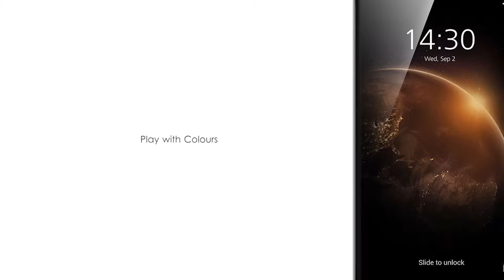Huawei GX 8 | 1080x1920 Pixels | 3 GB RAM | 3000mAh Battery | Huawei GX 8 Reviews | New Features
NETWORK Technology
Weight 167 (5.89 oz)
Multitouch Yes
PLATFORM OS Android OS, v5.1 (Lollipop), planned upgrade to v6.0 (Marshmallow)
32 GB, 3 GB RAM
CAMERA Primary 13 MP, f/2.0, 28mm, autofocus, OIS, dual-LED (dual tone) flash, check quality
Secondary 5 MP, f/2.4, 22mm
SOUND Alert types Vibration; MP3, WAV ringtones
Loudspeaker Yes
3.5mm jack Yes
NFC Yes
FEATURES Sensors Fingerprint, accelerometer, proximity, compass
Messaging SMS(threaded view), MMS, Email, Push Mail, IM
Browser HTML5
Java No
  - MP4/H.264 player
- MP3/eAAC+/WAV/Flac player
- Document viewer
- Photo/video editor
BATTERY   Non-removable 3000 mAh battery
MISC Colors Black, White, Gold